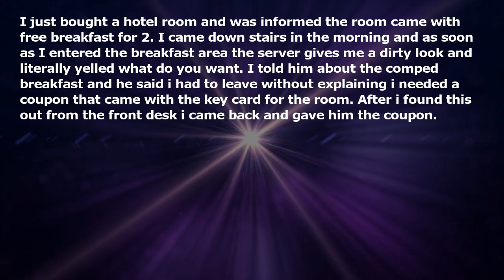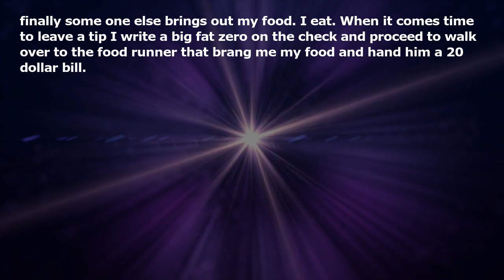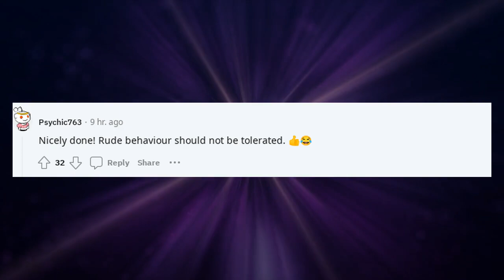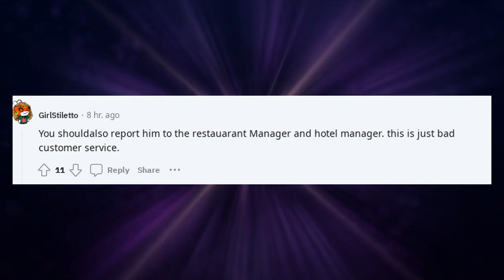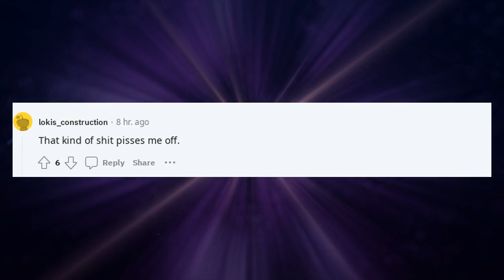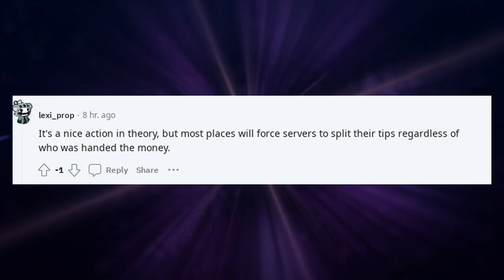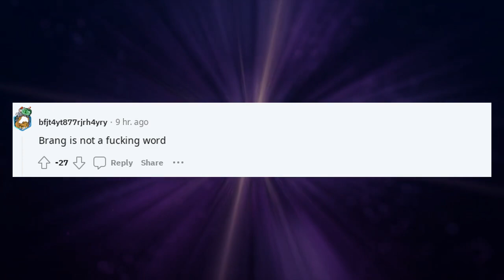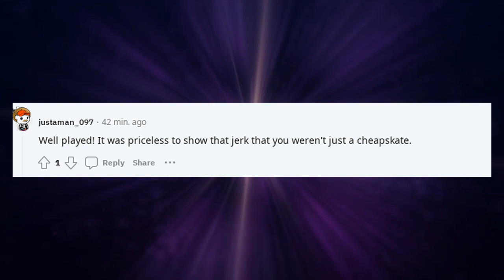Revenge on rude waiter